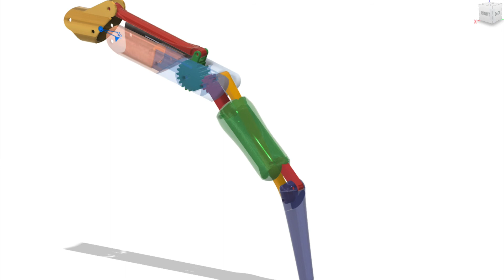Finger Animation 1080p medium no audio